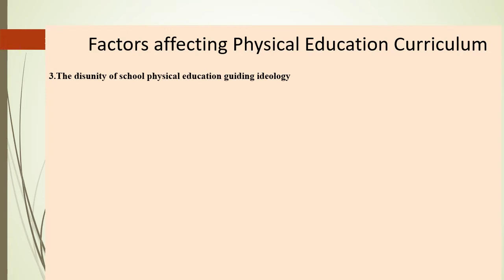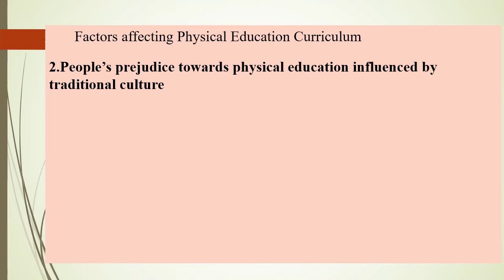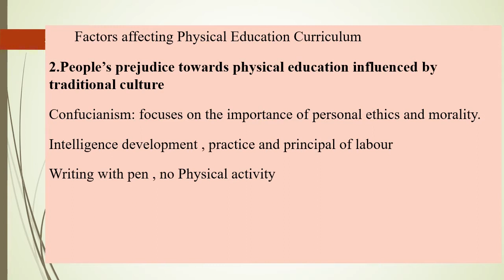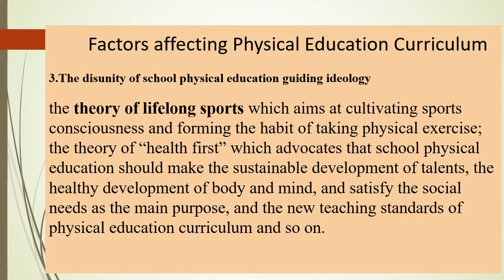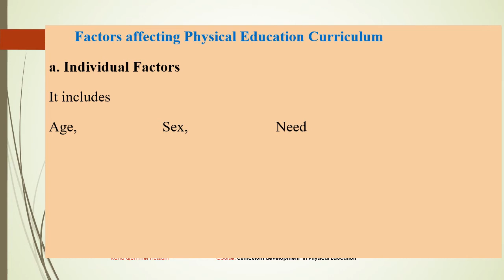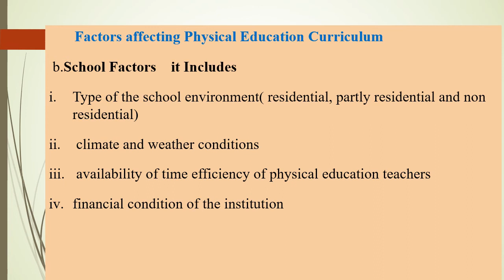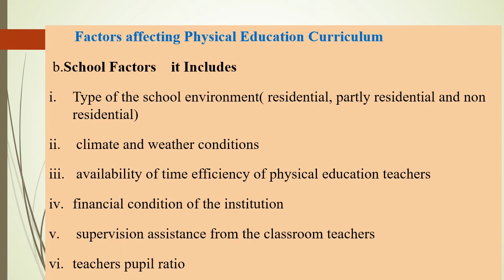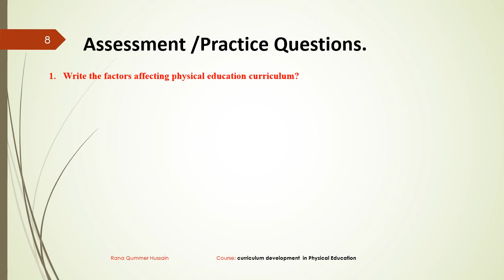Factors affecting Physical Education Curriculum|| Curriculum Development in Physical Education